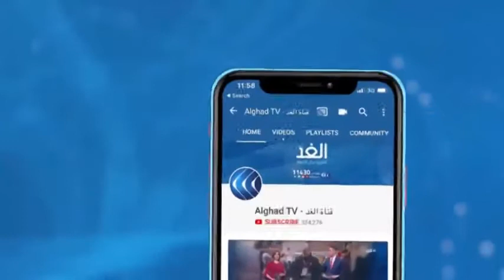خيانة عظمى شاهد الاسباب الحقيقية وراء إقالة مدير المخابرات الجزائرية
1) ليس لهذا الفيديو تأثير سلبي على الأعمال الأصلية (سيكون جيدًا في الواقع لهم)
2) هذا الفيديو هو أيضا لأغراض تعليمية.
3) هو تحول إيجابي في الطبيعة.
4) لم أستخدم سوى أجزاء من مقاطع الفيديو للحصول على الرسالة حيث كانت هناك حاجة إليها.
تنبيه مهم :
تنبيه مهم :
Anes Tina
26:20  mouseenter  mouseout  mouseover
mousedown  mouseleave
7:33

الجزائر تنتفض رافضا للعهدة الخامسة لـ بوتفليقة و الاعلامي الرياضي حفيظ_دراجي يعلن موقفة ..!!
مسيرة حاشدة أمام البرلمان الجزائري اٍحتجاحا على العهدة الخامسة
Chemsou Freeklane - Goulili Alache l شمسو فريكلان - قوليلي علاش [Clip Officiel]
عبد العزيز بوتفليقة - رئيس الجزائر
احتجاج -
فيس بوك
يا أويحي
 ضد العهدة الخامسة
مسيرات
شاهد
مظاهرات
 رشيد نقاز
# القايد صالح علي حداد ولد قدور الجيش طحكوت الشروق النهار قناة لطفي دوبل كانون زيتوت منع عدلان ملاح البلاد 102 8 7 القبض ربراب  بوتفليقة سعيد ناصر فرعون بن غبريط فضيل زوخ بوشارب الجزائر المتدة عاجل فضيحة شاهد فيديو كونيناف توفيق طرطاق تونس العاصمة زروال اليامين بوشاشي طابو بن بيتور فارس مسدور جديد خبر اخر الان مباشر فتحي بخاري الثقافة وزيرة  مريم مرداسي غاني مهدي يتكلم على قضية اعتقال علي حداد بوتفليقة الجيش استقالة قايد القايد صالح ينهي الشعب افراح الاحتفال احتفالات الشارع يعلن استقالة اخر معتز مطر